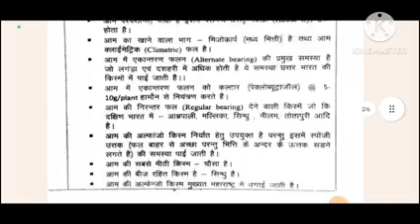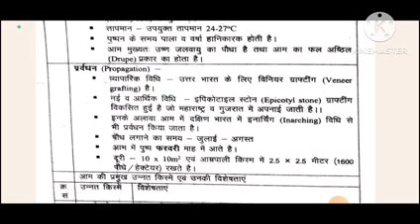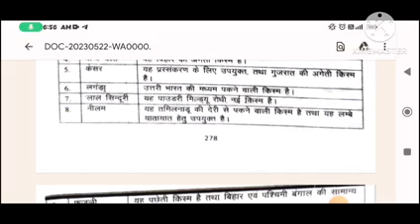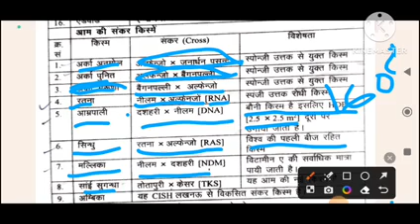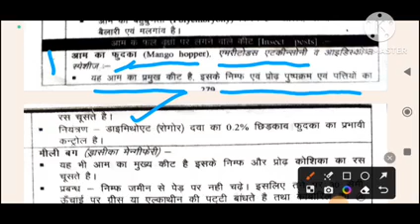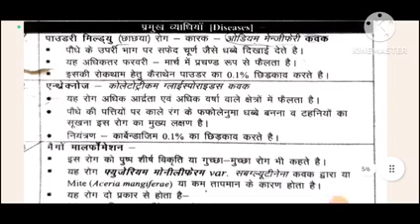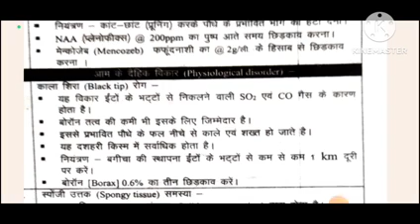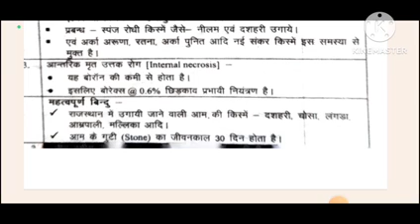Mango Cultivation | भाग-2 // आम की बागवानी || Mango Farming || Fruits crop cultivation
आप सभी मित्रों का बहुत बहुत स्वागत है हमारे यूट्यूब चैनल agri ayush पर ।

आज मैं लेकर आया हूं Mango cultivation  जो बार बार प्रतियोगी परीक्षाओं में पूछी जाती है

आप सभी मित्र अपना आशीर्वाद बनाए रखियेगा हमारे यूट्यूब चैनल पर, मैं ऐसे ही आपको स्टडी मैटीरियल उपलब्ध कराता रहूंगा।

आप मुझसे अन्य सोशल मीडिया प्लेटफॉर्म पर जुड़ सकते हैं
जैसे -

जैसे -
       INSTAGRAM -  स्टडी मैटीरियल उपलब्ध कराता रहूंगा।